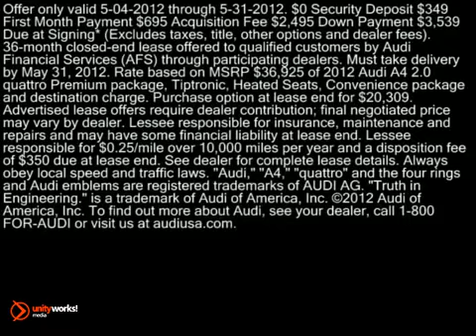EXPIRED-New 2012 Audi A4 Sedan Lease Special For-Sale USED Certified Highland Park Chicago IL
May 2012 Special

Audi Exchange
2490 Skokie Valley Road
Chicago Highland Park IL, 60035

NEW Audi offers in Highland Park IL Chicago IL:

2012 Audi A4 Sedan
Lease for $349/mo for 36 mos. with $3,439 Due at Signing

Offer only valid 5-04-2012 through 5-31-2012.